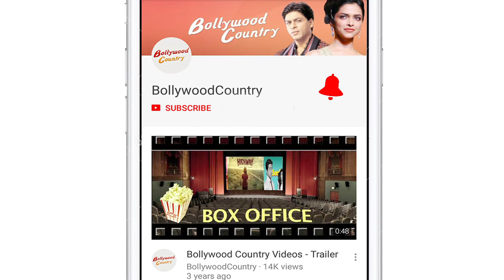Gully Boy Music Launch| Ranveer performs with rappers Divine, Naezy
latest Bollywood news and Hindi TV Cinema with your favourite celebrities and exclusive news updates.

The Zoya Akhtar 's crew of Gully Boy had fresh way of music launch on Thursday in Mumbai.